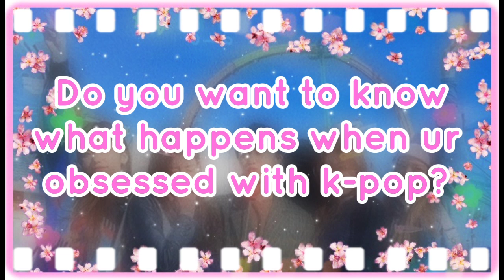This Will happen if you are 𝐎𝐁𝐒𝐄𝐒𝐒𝐄𝐃 with K-pop ||LuvMegan°•°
︶꒦꒷₊˖˚₊ 𝘚𝘢𝘺 𝘩𝘪 𝘵𝘰 𝘚𝘶𝘮𝘮𝘦𝘳 !! °•°

hihi! welcyy to my description ¡!˖ 🍁𖤐 Ꮺ

︶꒦︶꒷︶︶꒷꒦︶︶︶꒷꒦‧ ₊˚・ 𖤐

𝐍𝐨𝐭𝐞 !!๑‧˚₊꒷୭୧₊˚⊹︰🌸

HI, I'm Megan, This channel you will see random videos,

Ty for subbing this channel,as i appreciate it alot꒷꒷꒷Ꮺ

-Megan (ᐢ • ˕ • ᐢ)